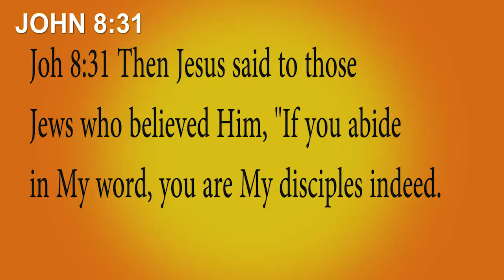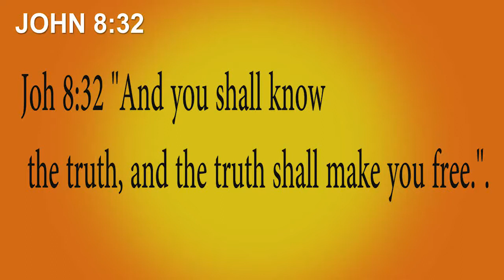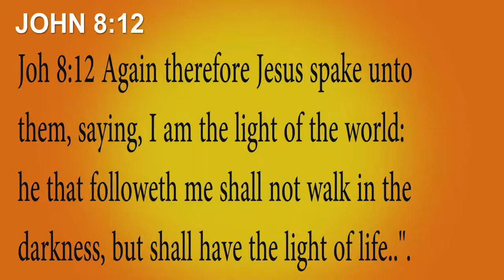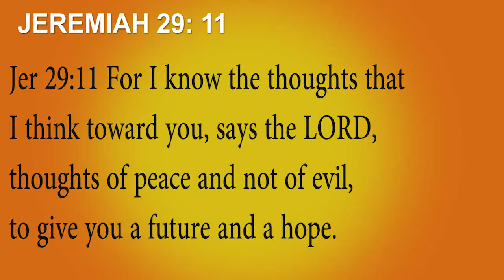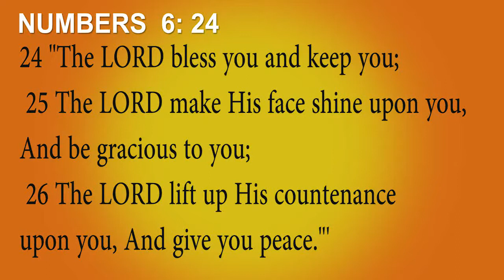HAPPY NEW YEAR MESSAGE 31ST DECEMBER 2021